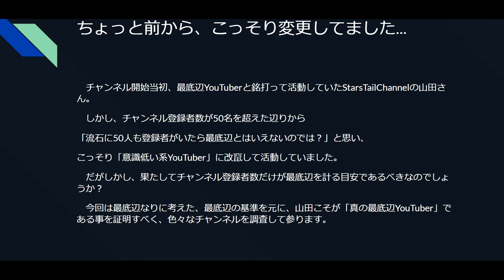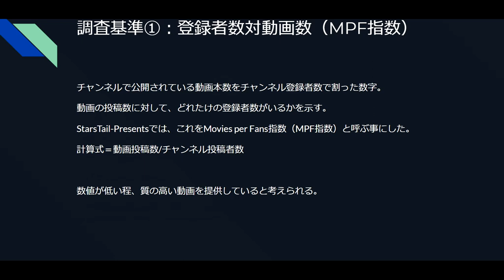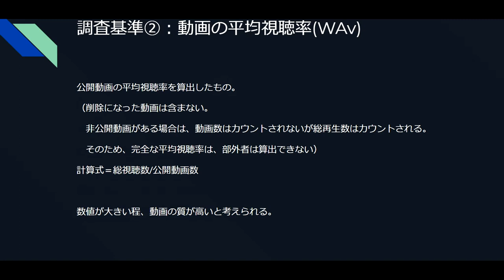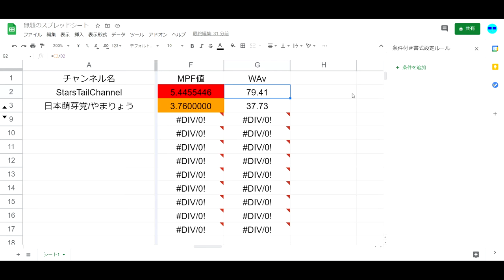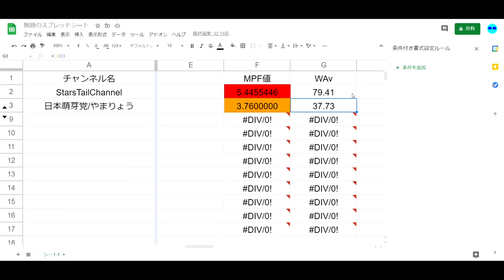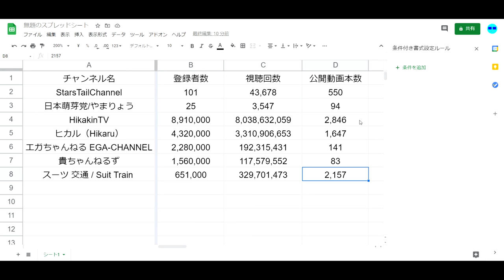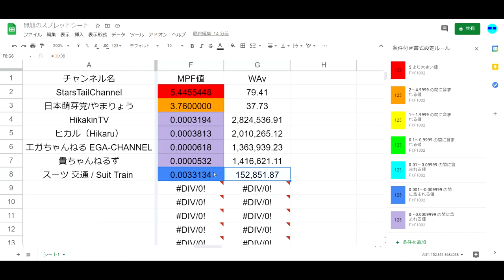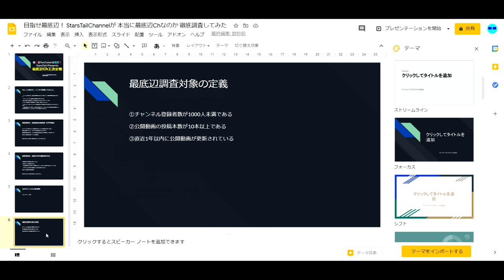ST049'1 最底辺YouTuberは俺だ！ 最底辺チャンネル王決定戦①ルール説明・暫定最底辺チャンピオンと一流YouTuberの比較データ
その名も「最底辺YouTuberは俺だ！　最底辺チャンネル王決定戦」
　何かいかにもリアルな野球盤でスギノールが出てきそうな名前ですが、気にしたら負けです。

　今回は当YamaRyoh-StarsTail Channelこそが真のYouTube最底辺チャンネルである事を証明すべく、多角的なデータから「いかに他のチャンネルよりも低品質であるのか」を証明して参りたいと思います。

最底辺チャンネル王決定戦の仕組み
②投稿動画の平均視聴回数（WAv値）を算出する
MPF指数が高い程・WAv値が低い程、低品質の動画を提供している証として、当チャンネルの数値と対決する。